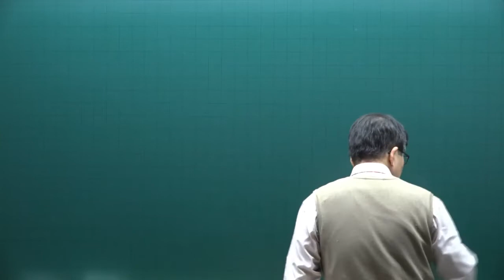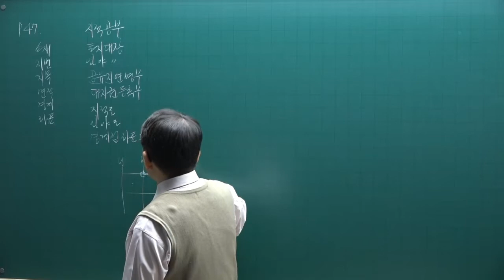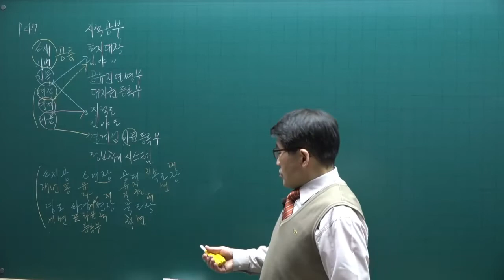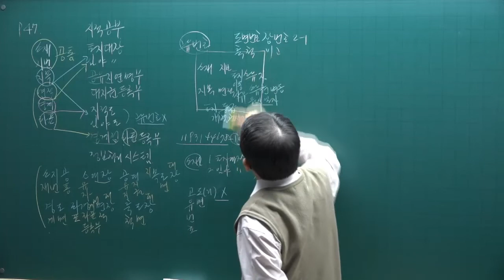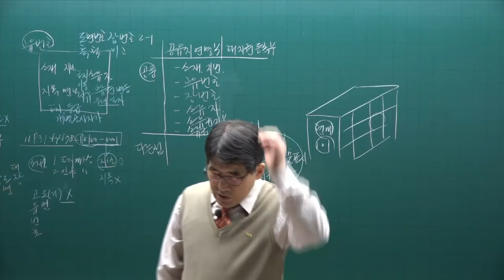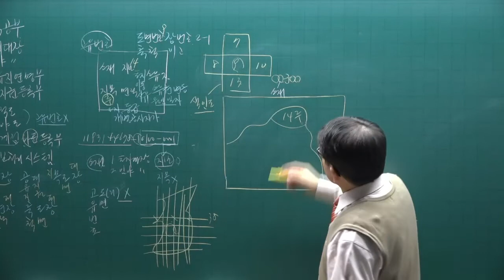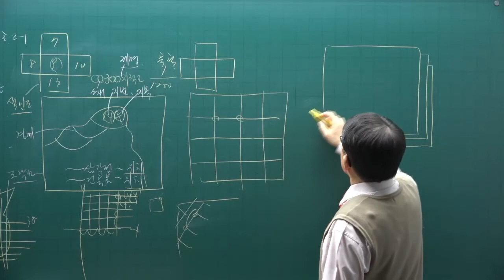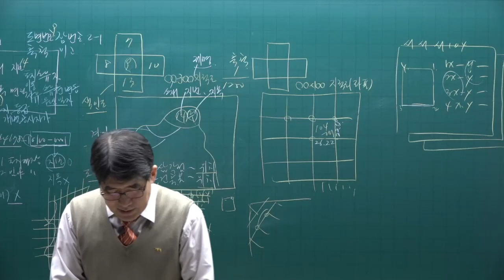[공전무] 2022년 공인중개사 공시법 이론완성 7강